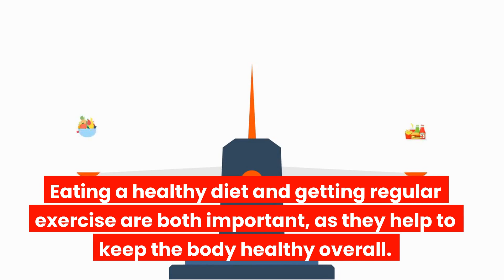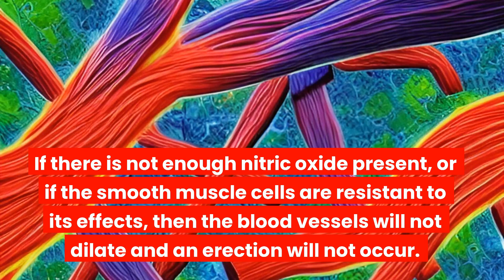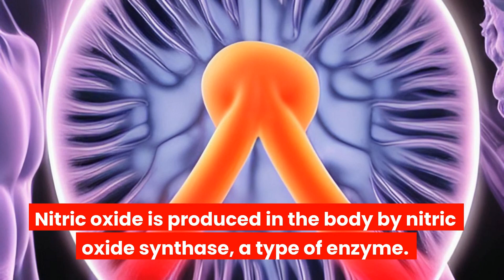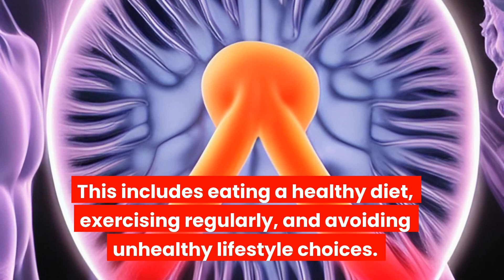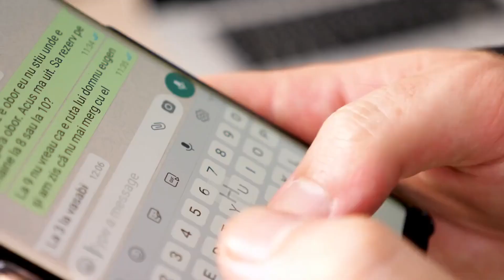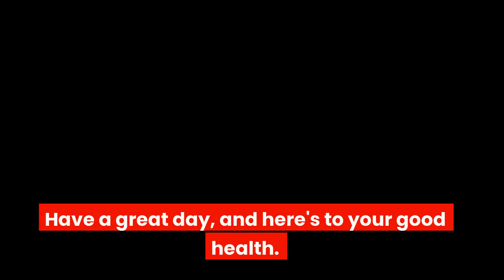How Can Nitric Oxide Help With ED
Nitric oxide is a gas that is produced by the body and is responsible regulation of blood pressure and the dilation of blood vessels.

For men over 60, nitric oxide can also help with erectile dysfunction.

One of the ways that nitric oxide helps with erectile dysfunction is by relaxing the muscles in the penis.

This allows for more blood to flow into the penis, which results in a stronger and longer-lasting erection.

Nitric oxide can also help to improve circulation, which is important for men with diabetes or heart disease who are more likely to experience ED.

In addition to using nitric oxide supplements, there are other things that men can do to improve their sexual health.

Eating a healthy diet and getting regular exercise are both important, as they help to keep the body healthy overall.

Quitting smoking and reducing alcohol consumption can also help to improve sexual health.

For men who are having trouble achieving or maintaining an erection, nitric oxide supplements may be a good option.
Nitric oxide is necessary for the dilation of blood vessels.

Nitric oxide is necessary for the dilation of blood vessels, which is how the penis becomes erect.

When nitric oxide is released, it causes the smooth muscle cells in the walls of the blood vessels to relax.

This relaxation allows more blood to flow into the penis, which results in an erection.

If there is not enough nitric oxide present, or if the smooth muscle cells are resistant to its effects, then the blood vessels will not dilate and an erection will not occur.

There are several factors that can influence the amount of nitric oxide present in the body and affect erectile function.

As a man gets older, his body produces less nitric oxide.

Poor diet and a sedentary lifestyle can also contribute to low levels of nitric oxide.

The good news is that there are things you can do to increase nitric oxide levels and improve erectile function.

Eating a healthy diet that includes plenty of fruits and vegetables is one way to boost nitric oxide production.

Exercise is another important factor, as regular aerobic activity helps keep the blood vessels healthy and promotes better blood flow.

Quitting smoking and avoiding excessive alcohol consumption are also important for overall health and sexual function.
 Increased blood flow leads to better erections.

One of the functions of nitric oxide is the relaxation of blood vessels, which allows more blood to flow through them.

This increased blood flow is what leads to better erections, as there is more blood available to fill and expand the penis.

Nitric oxide is produced in the body by nitric oxide synthase, a type of enzyme.

It can be released from nerve endings and endothelial cells, which are cells that line the inside of blood vessels.

When nitric oxide is released, it activates guanylate cyclase, which converts guanosine triphosphate (GTP) into cyclic guanosine monophosphate (cGMP).

cGMP then causes the smooth muscles lining the blood vessels to relax, which allows more blood to flow through them.

If you want to improve your erections, it’s important to make sure that you are doing everything you can to increase your nitric oxide levels.

This includes eating a healthy diet, exercising regularly, and avoiding unhealthy lifestyle choices.
It is a natural way to improve sexual function.

When the body experiences an erection, the nitric oxide levels increase in order to help the blood vessels in the penis to dilate.

This allows for more blood to flow into and fill the penis, which results in an erection.

The blood carries important nutrients and oxygen to the penis, which helps keep it healthy and functioning properly.

Additionally, the extra blood helps to stretch and expand the penile tissue, which can lead to stronger and longer lasting erections.
Are nitric oxide supplements safe and effective?

Nitric oxide supplements are generally safe and well-tolerated.

The most common side effects are mild and include headache, flushing, and upset stomach.

More serious side effects are rare, but can include low blood pressure, dizziness, and fainting.

Nitric oxide supplements can be effective in increasing nitric oxide levels and improving blood flow.

However, they are not a substitute for a healthy lifestyle.

Eating a healthy diet, exercising regularly, and avoiding unhealthy habits like smoking and excessive alcohol consumption are all important for maintaining good nitric oxide levels.